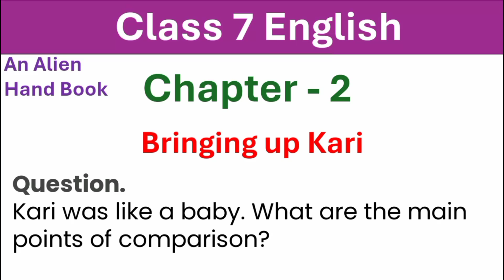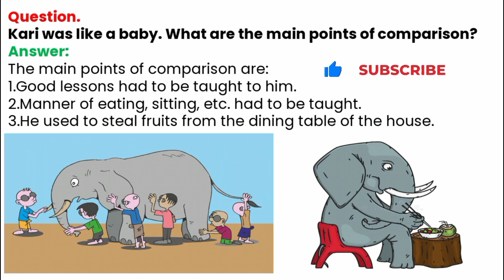Kari was like a baby. What are the main points of comparison? | Bringing up Kari | class 7 English